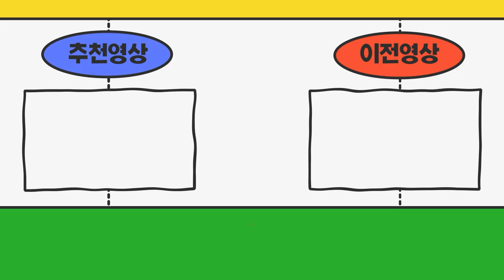충남입니다 15년식1톤냉탑장착된 영업용넘버 매도가격이 궁금합니다 구비서류도 알려주세요~